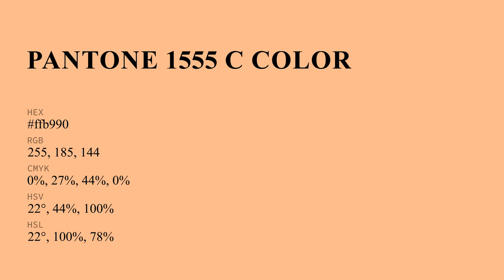color ffb990 hex color - Orange color - Cool color ffb990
What color is ? ffb990 hex color - Orange color - Cool color ffb990

Hex ffb990 Color Code is also known as color.

Hex ffb990 Color code in RGB color code model is created after adding 100.00% red color, 72.55% green color and 56.47% blue color.
Hex ffb990 Color code in CMYK color (process color) code model is generated after subtraction of 0% cyan, 27% magenta, 43% yellow and 0% black.